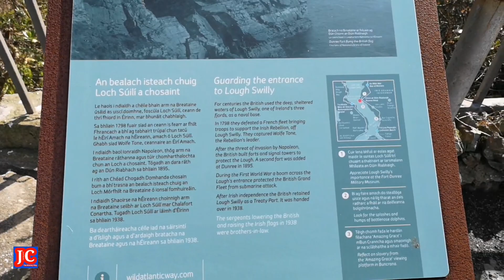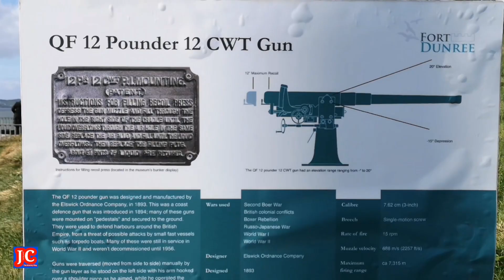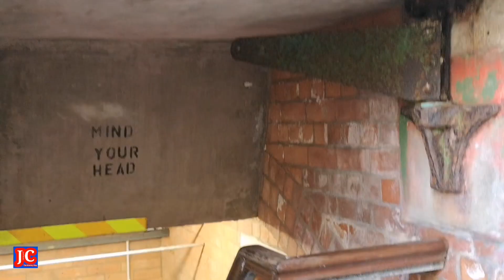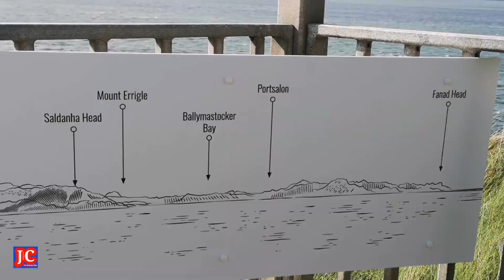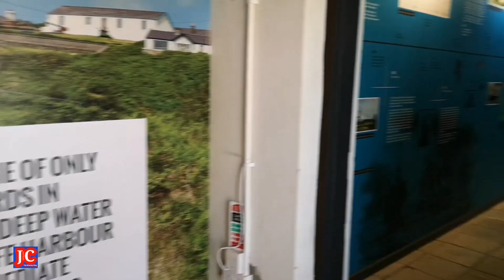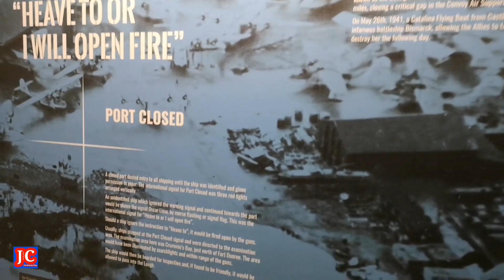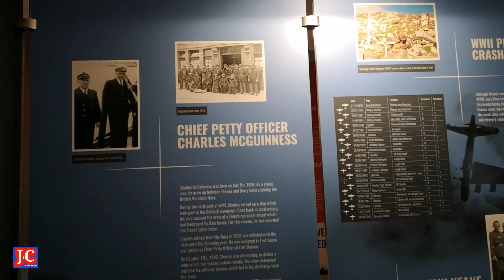Dunree Head & Fort Dunree | Tour Visit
Dunree Head & Fort Dunree - an 18th century fortress situated at the clifftop overlooking the ocean near buncrana, Donegal. A very pleasant visit, it is a military museum, lots of history to take in, and a very nice scenery to walk around. A must recommended visit if you are in that particular area..